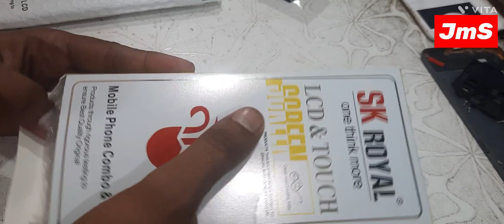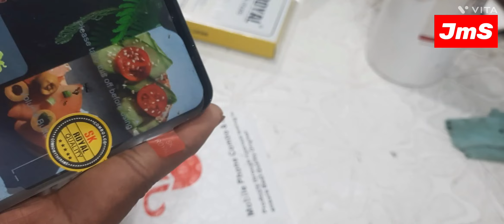Oppo F17 Broken Display Changing Process..❗👌🏻🤑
Oppo F17 Broken Display Replacement Process.

Hello Friends ...

Aaj Ka Vedio Oppo F17 Ka Broken  Display kese Replace Hota hai ye Dekhana Hai or Samajhna Hai Koi Mistakes Naa Ho Repairing karte Samay.👍

Thanx For Watching Vedios Friends.